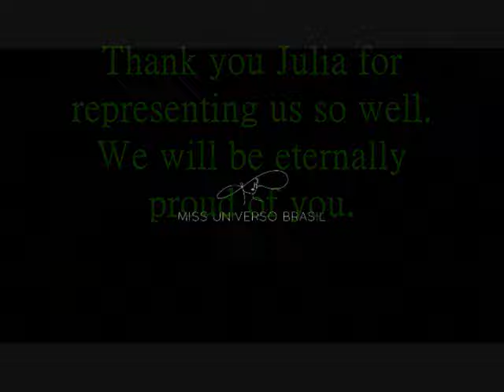Julia Gama Miss Universe Brazil 2020 MU first runner up National Costume!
Please,  visit all the pages, sites, photographers's pages (such as instagram and facebook), contestants's pages (such as instagram and  facebook), magazines, tvs, blogs, bloggers etc whose names, banners, logos or urls are on the photos. All those places on the web are wonderful and have contextualized information on the contestant  portrayed in this video, top quality pics, news and lots of things about beauty pageants.